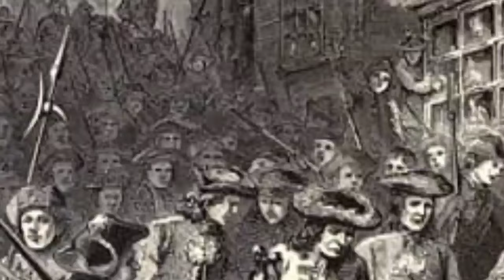Leisler's Rebellion_ A Forgotten Chapter in Colonial America's Struggle for Power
10.Leisler's Rebellion_ A Forgotten Chapter in Colonial America's Struggle for Power